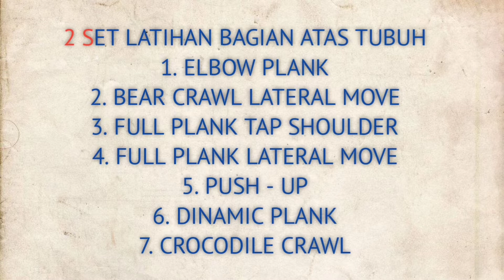Latihan Bagian Atas Tubuh | No Equipment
Divideo kali ini saya akan memberitahukan 7 gerakan terbaik untuk membangun otot bagian atas tubuh,yang bisa dilakukan setiap hari sebagai latihan rutin.

upper body workout,latihan badan atas,,gym,yoga,upper body strengthening,kesehatan,latihan di rumah,latihan sendiri,instruktur,pemula,kuat

fitness,gym,exercise,workout,dada,chest,tutorial,iqbal scitec,scitec,latihan,sportisi,reps,reps indonesia,latihan otot dada,latihan dada,otot dada